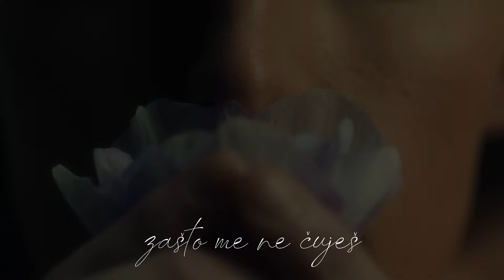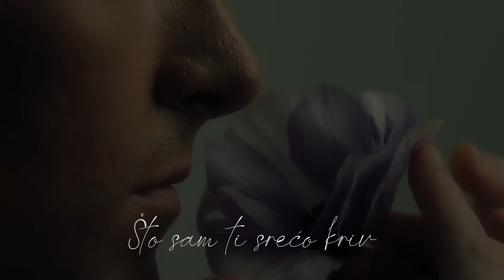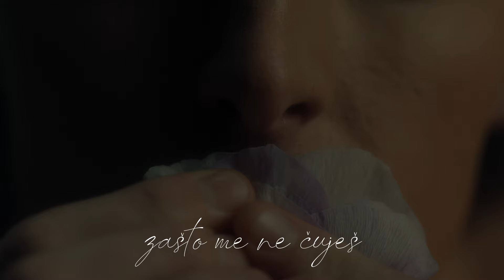Daniel Popović - Što sam ti srećo kriv (Official lyric video)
Daniel Popović - Što sam ti srećo kriv

Glazba: Daniel Popović
Tekst: Željko Pavičić
Aranžman: Ivo Lesić
Videoprodukcija: CroRec Video